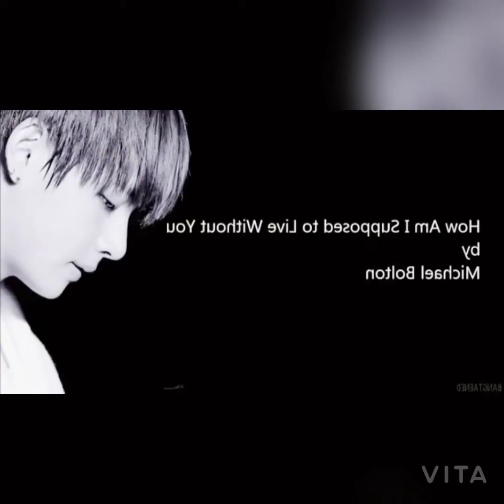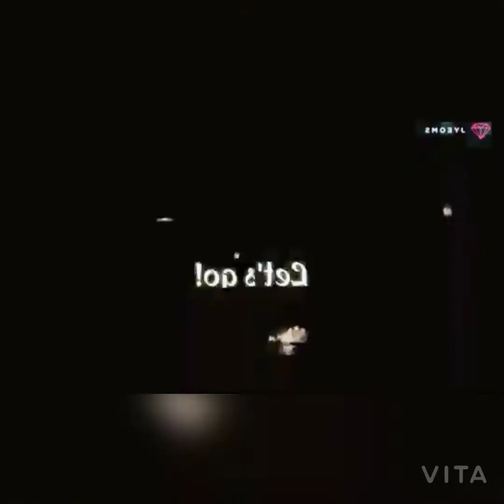BTS TAEHYUNG VS. JUNGKOOK BEATING HIGH NOTES!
TAEHYUNG VS JUNGKOOK IN HIGH NOTES